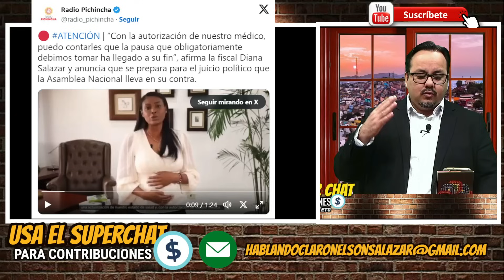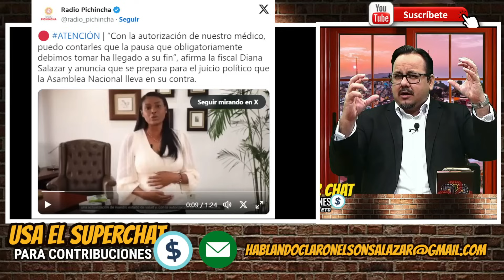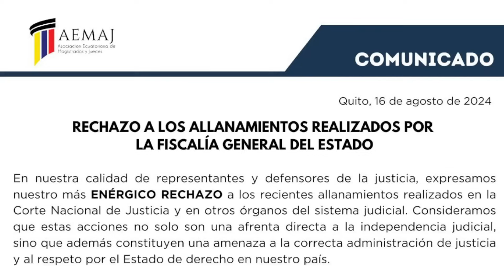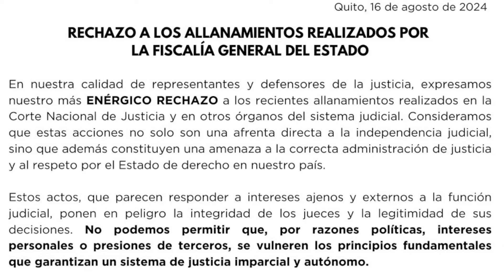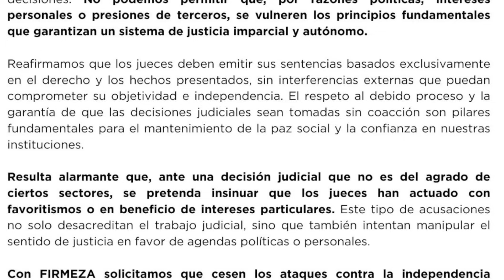Ya me sané. Diana dice estar de regreso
Conviértete en miembro de este canal para disfrutar de ventajas:
AYÚDANOS A SEGUIR CRECIENDO
Aportes voluntarios: